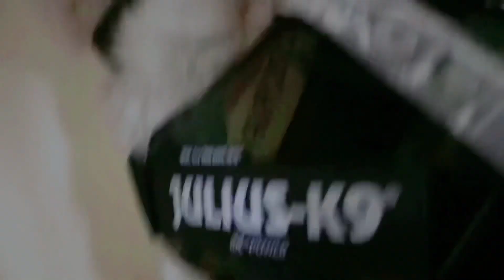Vlog 4# Qangamiii (S.1 E.4)